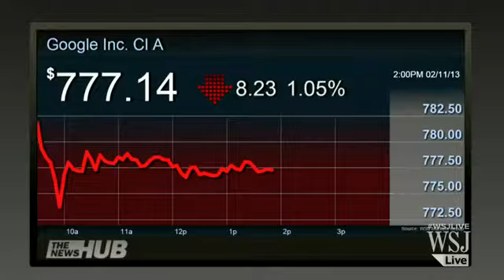Google's Eric Schmidt to Sell Stake Worth $25 Billion